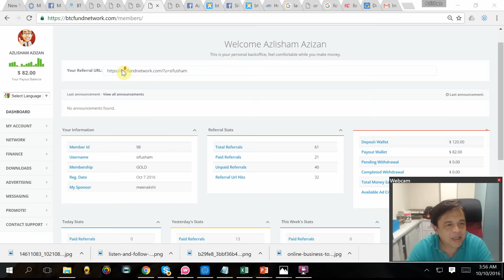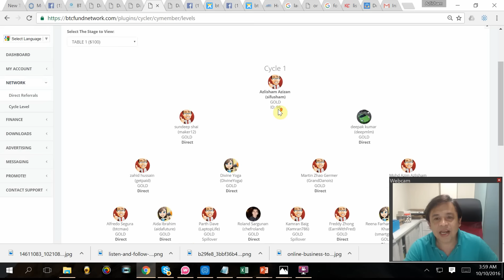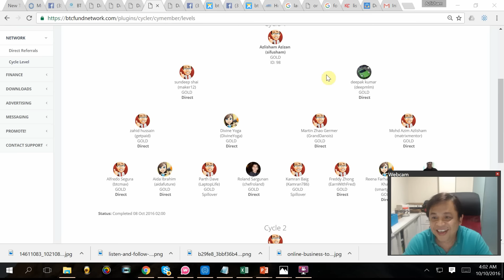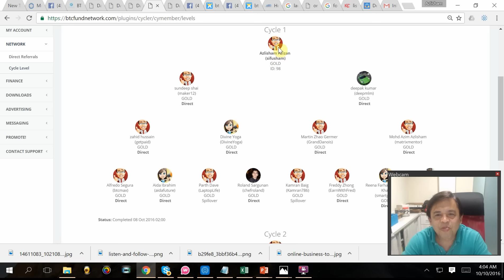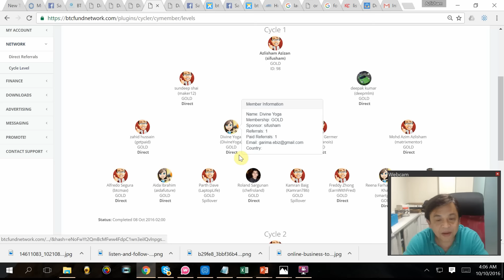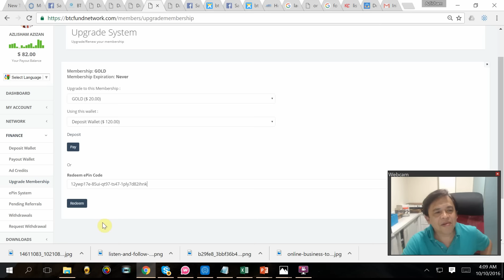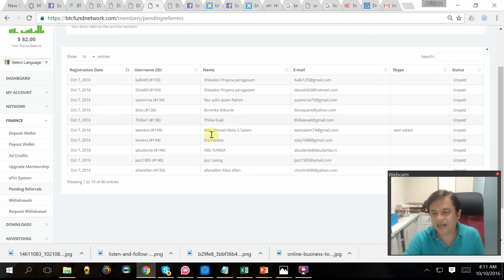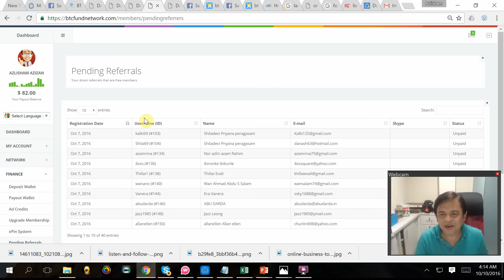Btcfund Network - How it Works